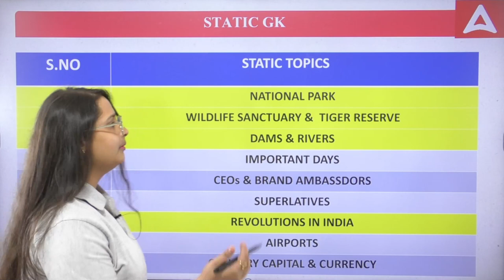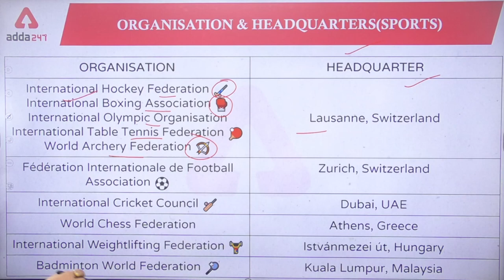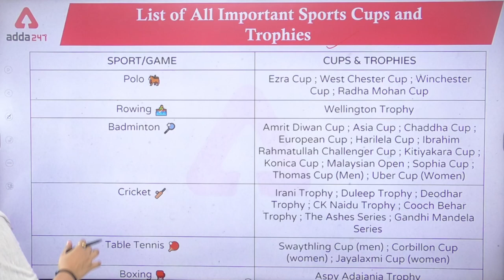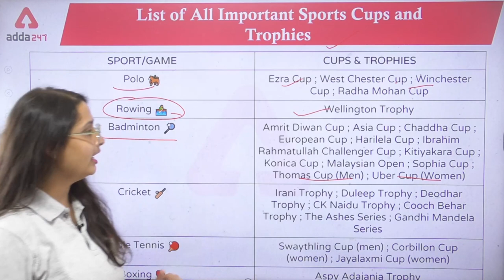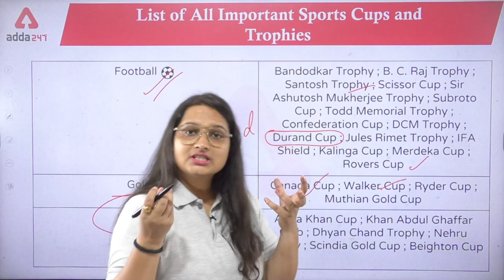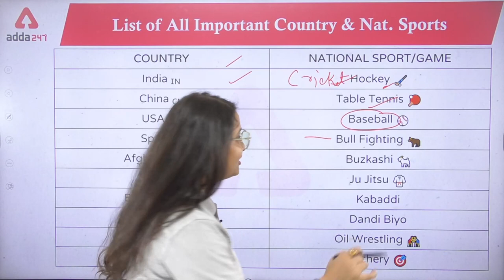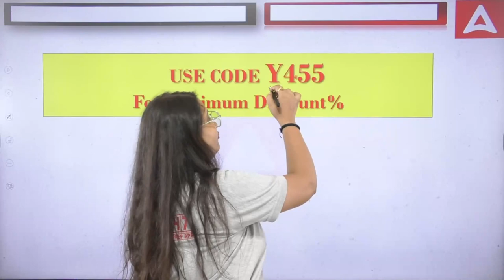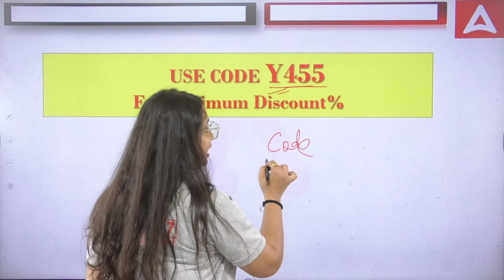CUET General Test Preparation | CUET 2023 Preparation | Zero to Hero | Sports | Part 9